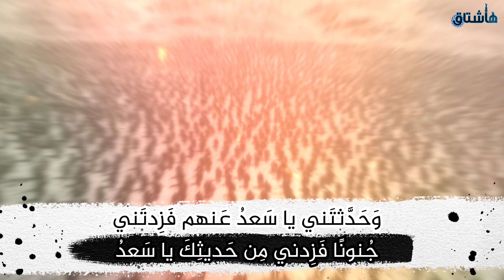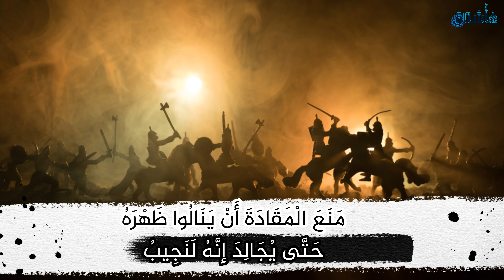قصة مرثد بن أبى مرثد الغنوي وعشقه في الجاهلية لبغي اسمها عناق!! وقصص بطولاته في الإسلام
هاشتاق # هو عبارة عن عنوان أو كلمة مفتاحية وبداخلها مواضيع عديدة ..
فكل عنوان في قناتنا يحتوي على مواضيع وقصص مفيدة ، ماعليك إلا أن تضغط على زر الإشتراك وتفعيل التنبيهات ليصلك كل ما هو جديد .
قناة هاشتاق | معنا ستصل إلى الآفاق